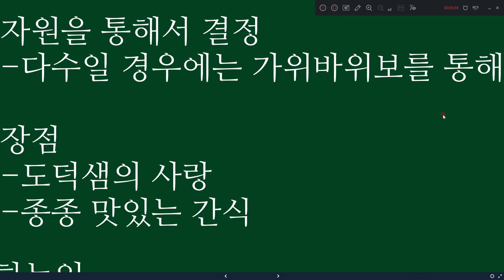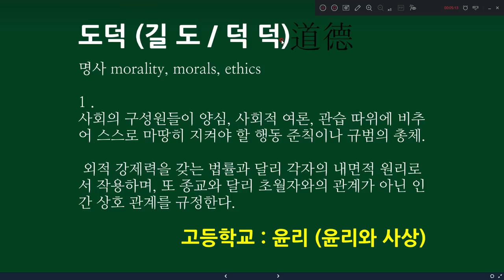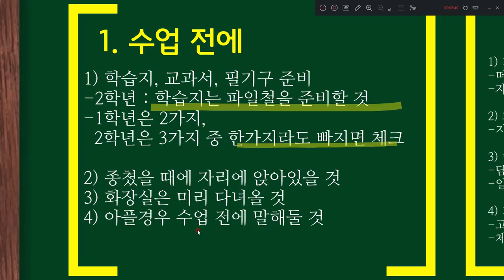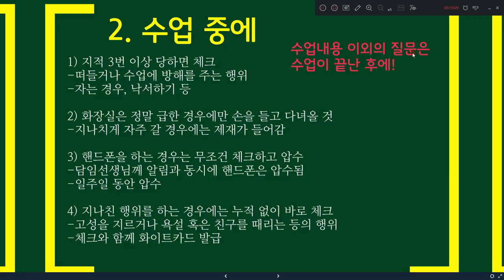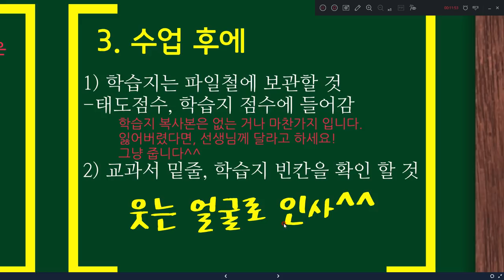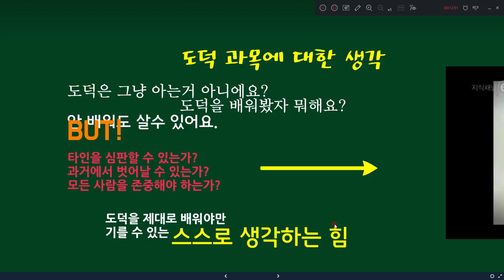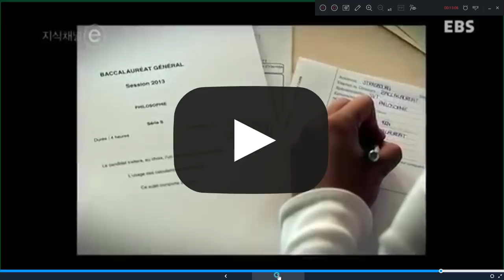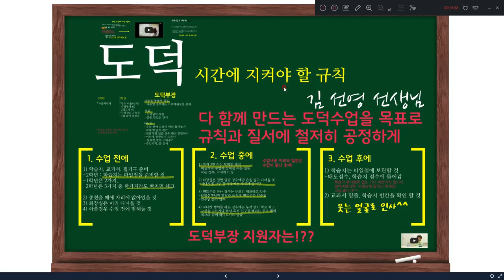[신규팁] 김선생의 도덕 첫 시간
제 스타일의 도덕 오티입니다. :)
아마 올해도 이 스타일로 진행 할 것 같아요 ㅎㅎ
다른 선생님들은 어떻게 하실지 모르겠네요.
신규이신 분들 본인의 스타일도 다음주가 지나고
댓글로 알려주시면 감사하겠습니다!
 현직에 계신분들도 이 영상을 보신다면 댓글로
대충의 과정을 알려주시면 감사해요 :D

저는 늘 그렇듯, 비 민주적, 강의식 수업입니다.
모범 답안이 아니니까 참고만 해주세요!

*마이크를 새로 샀습니다! 그런데 휴대폰 겸용인줄 알았는데 컴터 전용이라 ㅠㅠㅠㅠㅠㅠ녹음만 되네요. 하하
*곰캠으로 녹화하고 바로 업뎃해서 자막이 없습니다. 양해부탁드려요!
*모레(3월3일) 9시쯤에 실시간 합니다!! 주제는 신규교사의 3월입니다. :D